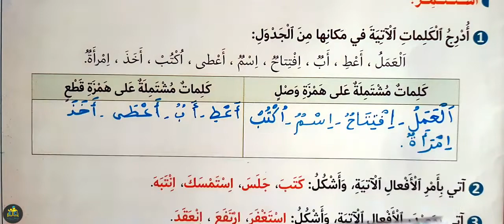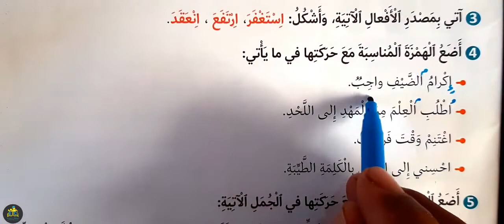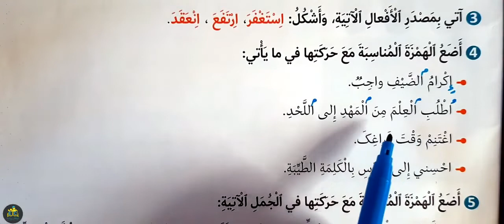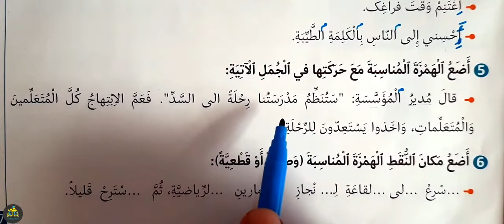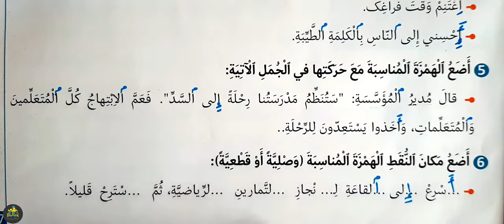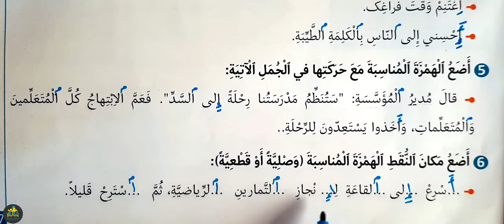في رحاب اللغة العربية السادس ابتدائي الصفحة 27 الطبعة الجديدة 2022